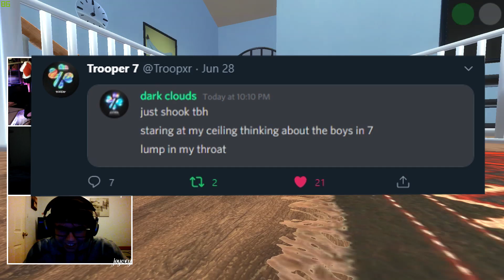this video should *NOT* be on Youtube.. (Who's Your Daddy Funny Moments)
Joycey camera laggin more than troop brain and clud net combined

1M likes for who's your daddy elevator tutorial

cld